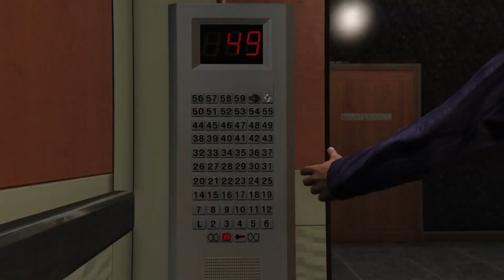Grand Theft Auto V :